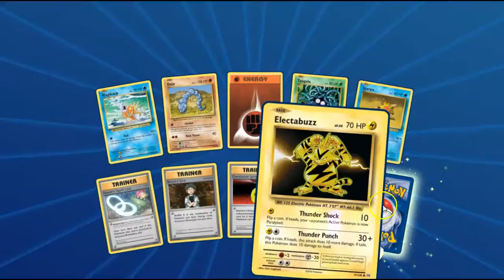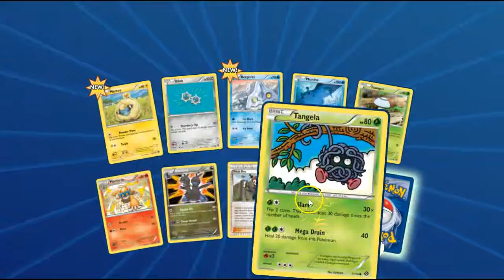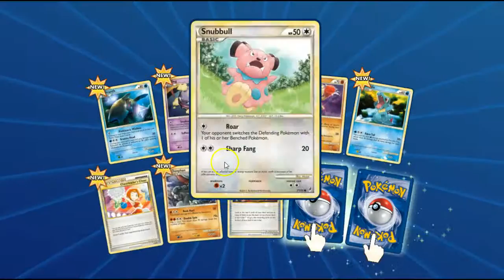pokemon TCGO mixed pack opening 36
lucky me! :D